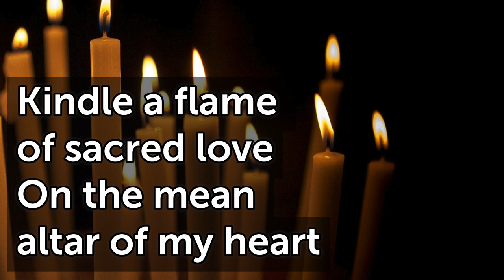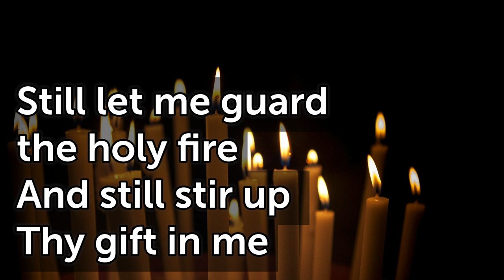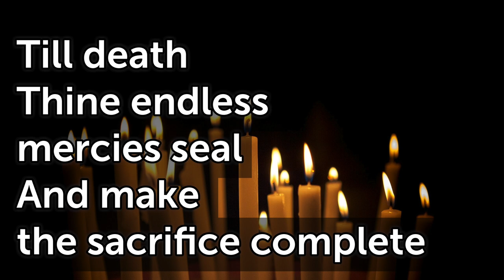O Thou Who Camest from Above Wilton G T115